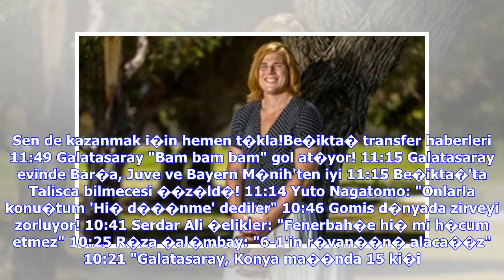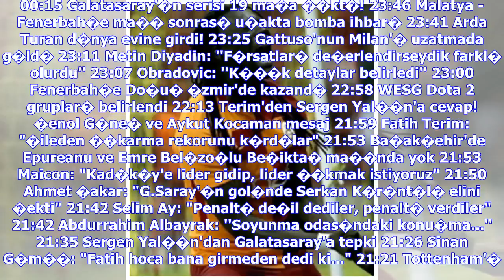Son Dakika Haberleri | Be�ikta�'ta iki gen� transferi ata�� birden - BJK haberleri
Kurtulu� re�etesi Yuto: "G.Saray'� ona sordum" Gomis, Lionel Messi'yi sollad�, tek rakip kald�! Demirkol: "Terim'in bu yapt���, bu i�te zirve..." F.Bah�e'de isyan ettiren hata: Tak�m�n en k�t�s� Love'dan transfer itiraf�; "Evet, o tak�m� isterim" Klavye oklar� ile sonraki ya da �nceki habere ge�ebilirsiniz. S�per Lig'de �st �ste 3. �ampiyonlu�un m�cadelesini veren Be�ikta�, �n�m�zdeki sezondan itibaren tak�m�n ya� ortalamas�n� d���rmek i�in kollar� s�vad�. G�ne� Gazetesi'nin haberine g�re; Karta...